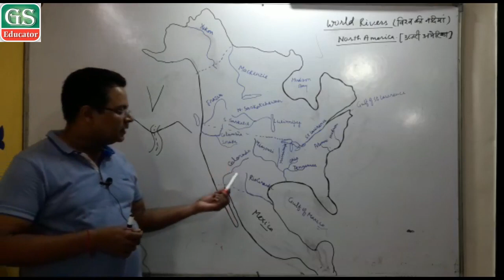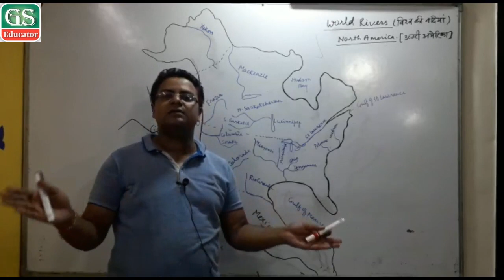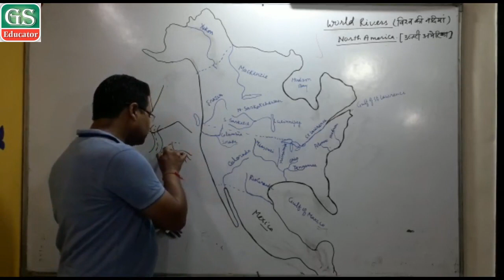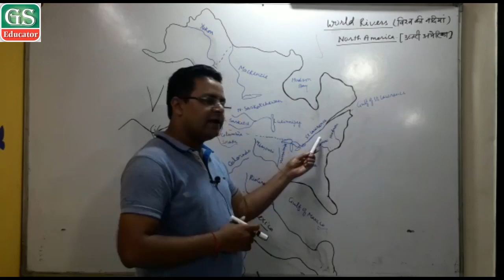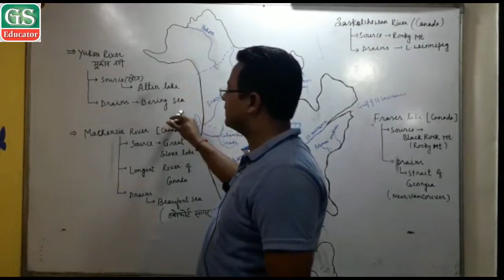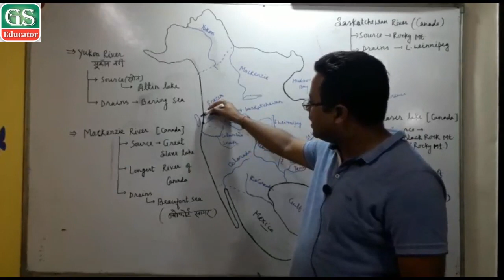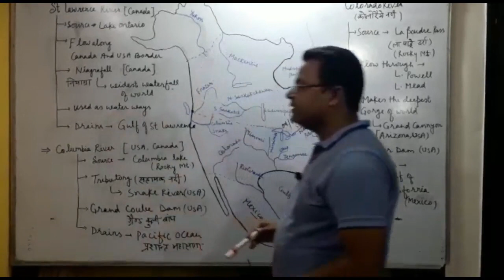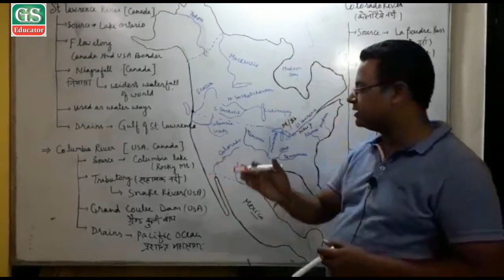WORLD RIVERS || NORTH AMERICA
इस चैनल के माध्यम से सिविल सेवा परीक्षा ,राज्य लोक सेवा आयोग,तथा राज्य स्तरीय परीक्षा के पाठ्यक्रम के लिए अध्ययन सामग्री एवं वीडियो दी जा रही है। जिसका उद्देश्य अधिक से अधिक विधार्थी परीक्षा में सफल हो सके ।

GEOGRAPHY  BY LAKSHMAN SIR
WORLD RIVERS
NORTH AMERICA